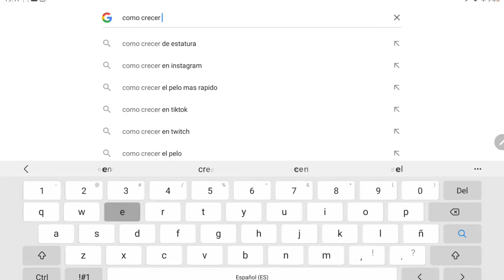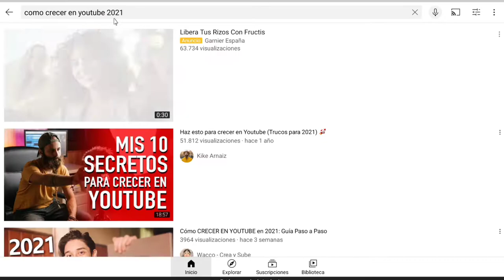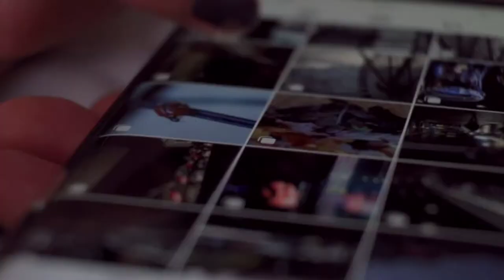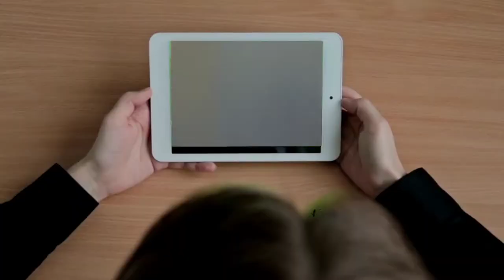Los MEJORES TEMAS para YouTube | ¿Qué debo HABLAR en MI CANAL?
HOLA QUERIDOS YOUTUBERS!

AQUI TE DOY LOS MEJORES TEMAS PARA YOUTUBE , O SEA, ¿QUÉ DEBO HABLAR EN MI CANAL DE YOUTUBE? ESA ES UNA PREGUNTA QUE MUCHOS SE HACEN CUANDO COMIEZAN UN CANAL, AQUÍ EN YOUTUBE. En este video te digo todo Los MEJORES NICHOS de YouTube para MONETIZAR tu canal.

Te veo en el Próximo Video😘

TE RECOMIENDO VER ESTOS VIDEOS👇👇👇

PALABRAS CLAVES QUE SON EN YOUTUBE| COMO ENCONTRAR LAS PALABRAS CLAVES EN YOUTUBE| COMO SUBIR VIDEO 👇👇👇
SEO EN YOTUBE 2021 CÓMO FUNCIONA? CÓMO APARECER TUS VIDEOS EN YOUTUBE |CÓMO FUNCIONA SEO DE YOUTUBE

SALUDAME AQUÍ

👇  EQUIPAMENTOS  👇

LO QUE MAS UTILIZO PARA EDITAR MIS VIDEOS
ARO DE LUZ

LIBRO QUE TE  RECOMIENDO
MANUAL PARA YOUTUBER
( super te recomiendo )
YOUTUBE STUDIO

ACERCA DE MI CANAL:
¡Hola, soy Fernanda Lorraina! Mi objetivo es ayudar a las personas que quieran aprender sobre YouTube. COMO CRECER EN YOUTUBE. Cómo tener éxito en YouTube y tener la vida que siempre has soñado. Bienvenido a mi canal.😉